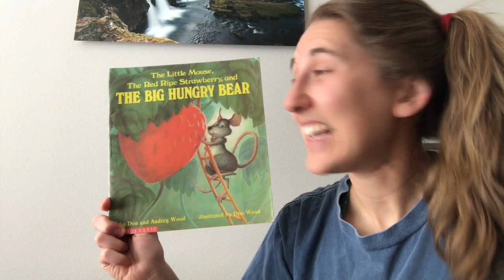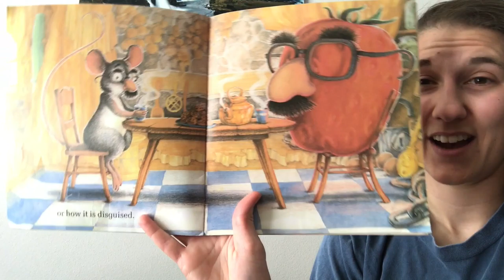The Little Mouse, The Red Ripe Strawberry and The Big Hungry Bear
Written By: Don and Audrey Wood
Illustrated By: Don Wood
Published By: Child's Play International 1984
Narrated By: Miss Anna
Golden Community Center Preschool 2020